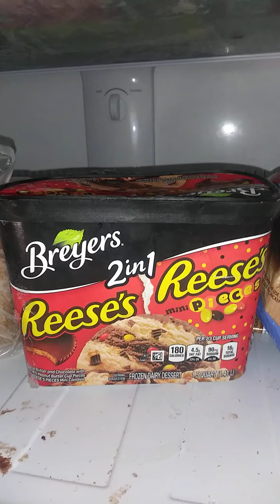June 16th 2020 11 22 am est tuesday 🌞 fun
Enjoy an update on my jalapeno plant and shasta daisys more updates to come print time june 17th Wednesday 7 44 am est temp now 63 have a nice day the pancakes are eggos from meijars a store that we have here nice sunny 🌄 here enjoy food ❤ 🌹 kk